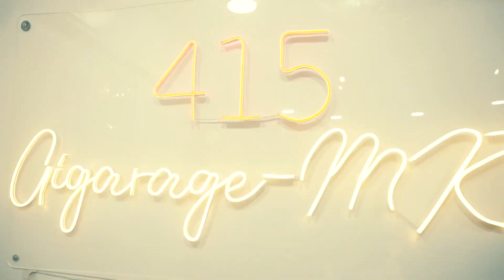1204 Collective - Salamin (Directed by Nymar Gigante)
Written and Performed by Ken J, Yok, John E, J.FR$H, H.K.R, Zeepol, Mark Tags
Recorded at S.A Music
Mixed and Mastered by Nikko Abad

Directed + Edited by  Nymar Gigante
Assistant Director - Jomarie Main
Executive Produced by 415 Gigarage
Media - Indivisuals
Cam Operators - Nymar Gigante, Jomarie Main
Photographers - Aaron Calpo, Aeron Mangaban
Special Thanks -  Deadkey